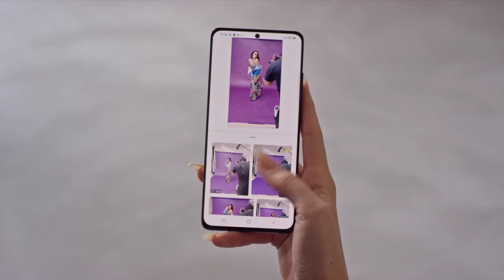A Day In The Life Of Bonang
New Work For Samsung with South African media personality and entrepreneur Personality Bonang Matheba. Go behind the scenes and her what a day in the life of Bonang looks like.

Client: Samsung South Africa
Prod: RTC STUDIOS
Director: @aust_malema
Producer: @sazimba
PC: @faithmolefe
1st AD: @richardcookza
DOP: @jonokyriakou
Focus: @jp_turvey
Key Grip: @
Lighting: @blackmaterialproduction
Sound Recordist: @mlatumathebula
Art: @whereareyoutalent
Wardrobe: @louw.77
MUA: @beezglam_studios
Hair Stylist: @lazolakindness
Unit: Vusi Mabaso
Offline: @astro.kltr
Online: @upstairs_ludus
Sound Design: @sotho_mafia